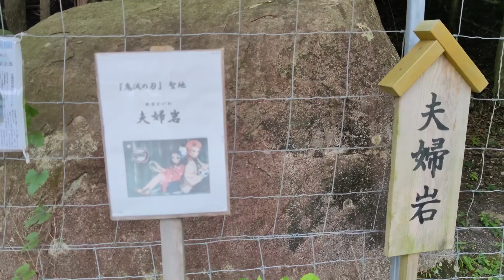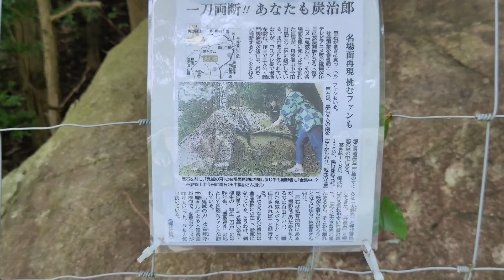偶然見かけたシリーズ ショート動画 鬼滅の刃聖地 夫婦岩 写真スポット 丹波篠山市の見どころ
走っていて偶然見かけた鬼滅の刃聖地です。
夏休み、子供さんが喜ぶスポットかもしれません。